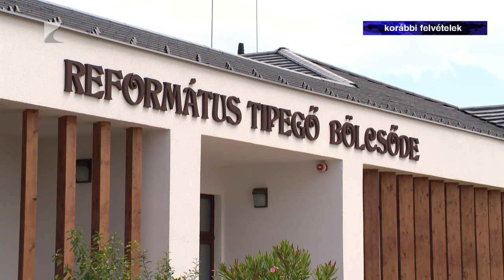Milliárdos fejlesztések Kemecsén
Több mint kétmilliárd forint összértékű beruházás zárult 2023-ban Kemecsén. A város ipari parkjának fejlesztése mellett egy bölcsőde is épült a városban. A jövőbeni tervek között egy új mentőállomás kialakítása is szerepel.